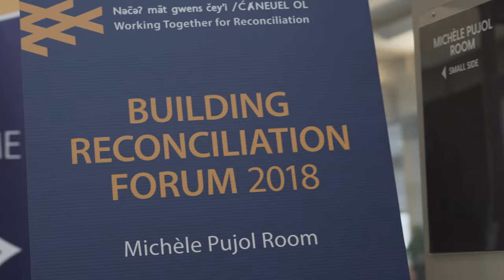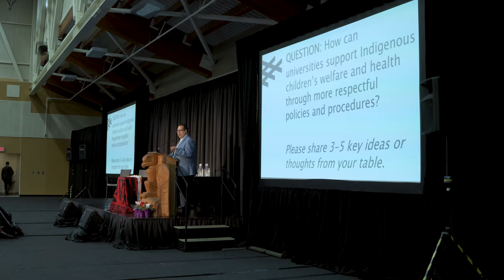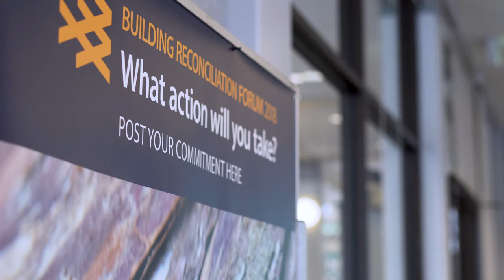Building Reconciliation Forum at UVic, 2018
The University of Victoria hosted the fourth annual Building Reconciliation Forum (Nov. The forum brought together close to 250 thought leaders from universities, Indigenous governing bodies and communities, and federal and regional government officials to consider how universities are answering the Truth and Reconciliation Commission’s Calls to Action.

Panels over two days at the Songhees Wellness Centre and at UVic addressed TRC topics such as child welfare, language and culture, education, health and justice. Forum discussions will be compiled into an open-access report.

In this video, some of the participants talk about the goals and objectives of the Forum, why the Forum matters, and how to move forward together.